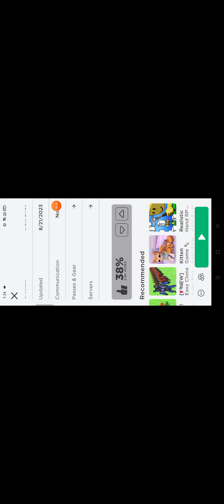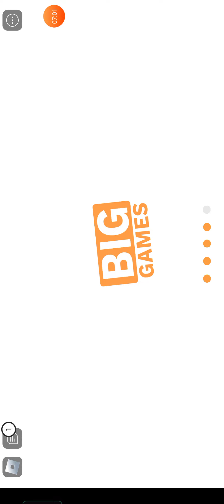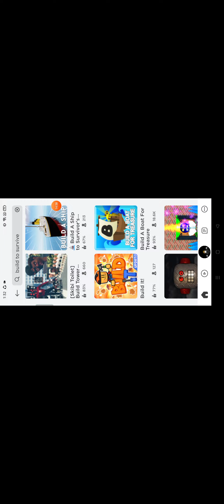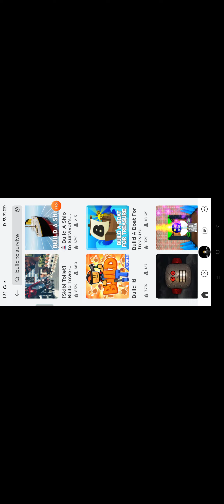build to survive games in roblox (forgot to flip it)